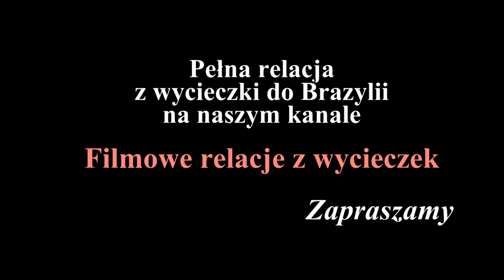Brazylia - Amazonia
W czasie naszej wycieczki do Brazylii trzy dni spędziliśmy w lodge na skraju dżungli amazońskiej nad jednym z kanałów Amazonki. Wędrowaliśmy po dżungli i pływaliśmy po kanałach i rozlewiskach Amazonki. Nocą w świetle latarek poszukiwaliśmy kajmanów. Na koniec pobytu w tym regionie, płynąc do Manaus zatrzymaliśmy się w miejscu, gdzie Rio Negro łączy się z Rio Solimoes i obie rzeki płyną w jednym korycie na długim odcinku nie mieszając się i zachowując swoje kolory.

Pełną relację z wycieczki do Brazylii można obejrzeć na naszym kanale "Filmowe relacje z wycieczek".